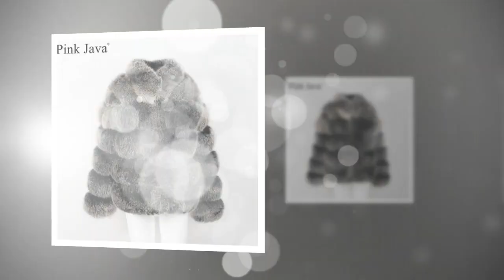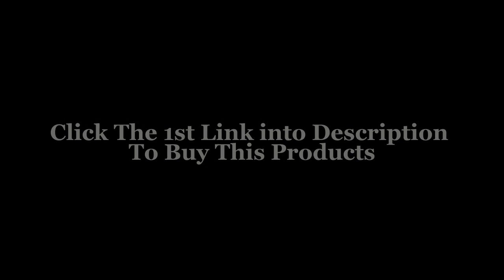Winter Thick Fur Coats Every Woman NEEDS In Their Closet!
Also follow us through:
Google Plus: shorturl.at/hsOWZ